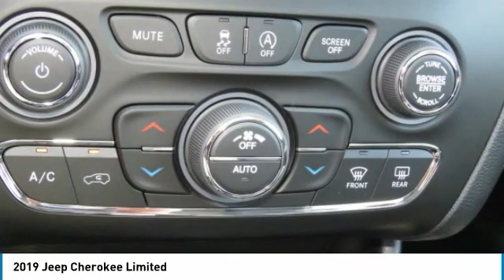2019 Jeep Cherokee Charlotte NC J194212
2019 Jeep Cherokee Limited

Don't miss this 2019 Jeep. Make a great choice today with this must-have sport utility. Learn more about this sport utility by contacting the dealership today and own it today.